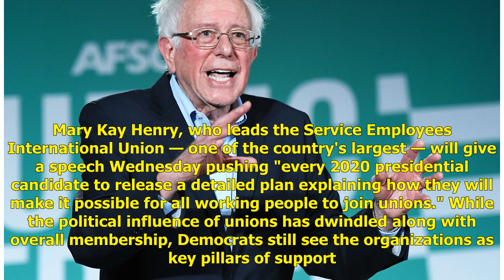Bernie Sanders releases plan to double union membership as Democrats fight for labor support | Po...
Bernie Sanders releases plan to double union membership as Democrats fight for labor support | Politics News H&A

Democratic presidential candidate and U.S. Sen. Bernie Sanders (I-VT) speaks during the 2020 Public Service Forum hosted by the American Federation of...